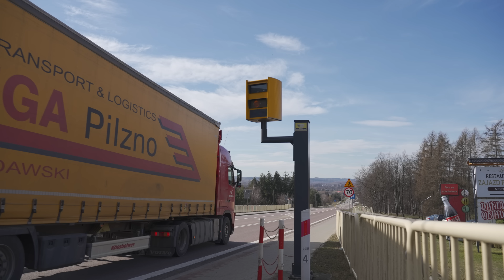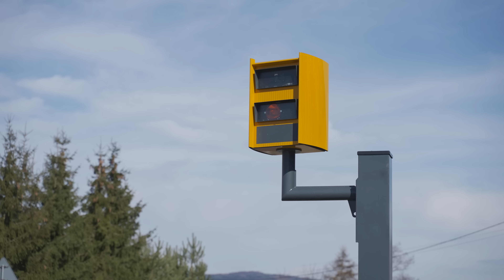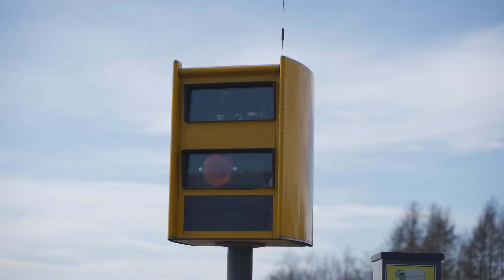Fotoradar – mandat za jazdę na zderzaku!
Wjedź do świata kierowców zawodowych!

Fotoradary w Polsce są przestarzałe i nieskuteczne. Tak twierdzi GITD i dlatego w najbliższych miesiącach przeprowadzona zostanie wielka wymiana stacjonarnych urządzeń mierzących prędkość punktową. Nowe fotoradary potrafią zweryfikować odstęp pomiędzy pojazdami. Mogą być też natem na motocyklistów! Chcesz wiedzieć więcej? To...

Witamy na kanale CplusE tworzonym przez firmę OMEGA Pilzno. W ramach videobloga omawiane są tematy związane z samochodami ciężarowymi, pasją i życiem kierowców spod znaku kategorii C+E oraz branżą transportową.